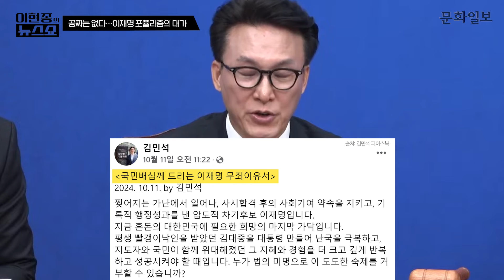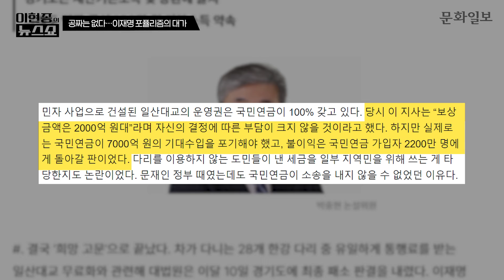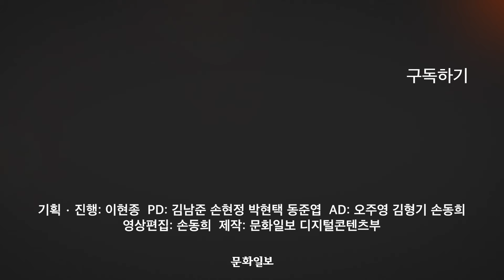행정의 달인? 이재명이 경기도에 남긴 폭탄ㅣ이현종의 뉴스쇼 [문화일보]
이재명 더불어민주당 대표는 스스로를 '검증된 행정가' 라고 자평한 바 있습니다. 성남시장과 경기도지사를 역임하며 행정력을 검증 받았다는 것인데요. 최근 김동연 경기도지사가 이재명 대표가 경기지사 재직 시절 남긴 '빚' 때문에 골머리를 앓는 것으로 전해졌습니다. 어떻게 된 일일까요? 그리고 이재명 대표는 '행정의 달인'이 맞을까요?